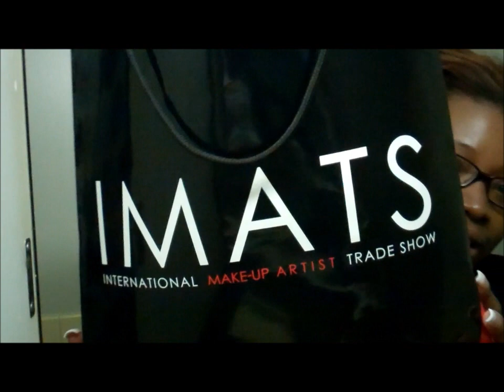IMATS NYC 2012 haul and experience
follow me @chellz423 and Instagram: chellzdamua
all items purchased by me